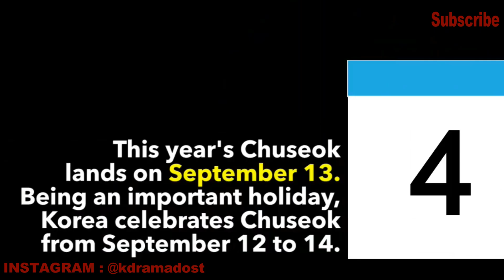What Is Chuseok Festival Explained In HINDI | Thanksgiving Day in Korea | Chuseok in South Korea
keep supporting 💟